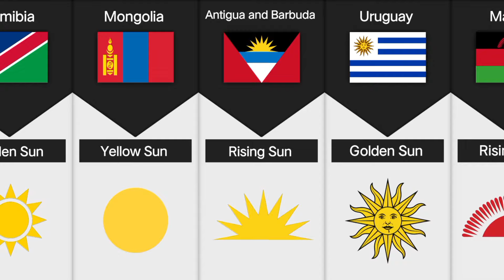Country flag that have Sun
Sun inside the flag of different countries, countries flag that feature sun.